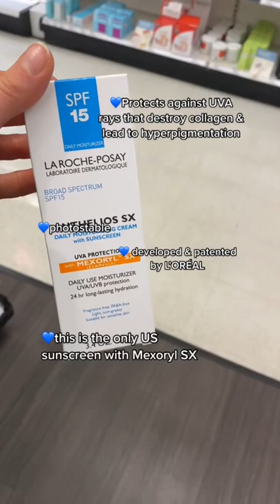You need to hear about this skin care ingredient dermatologist @DrDrayzday